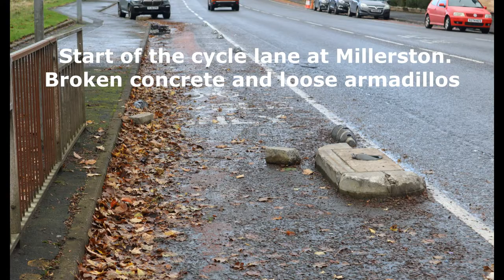Dreadful cycle lane in Glasgow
In the 2020 lockdown Glasgow City Council installed a cycle lane along Cumbernauld Road "protected" by armadillos, and with elevated platforms at bus stops. This was followed by the section along Royston Road, where the configuration is slightly different but the problems the same.

Complaints to Glasgow City Council have brought little improvement.

This video shows the situation on 3rd November 2022. We all know heavy rain is common in the West of Scotland, and I'm not criticising the Council for that. However the design of the cycle lane makes it even more dangerous after heavy rain.

I am both a motorist and a cyclist and I think it's fair to say that no-one likes the armadillo-style cycle lanes.

UPDATE 9th NOVEMBER 2022:-
I have received an email from Glasgow City Council in response to this video, which reads as follows:-
"We can confirm Glasgow City Council have appointed a contractor (John McGeady) to undertake the SfP maintenance contract and work will begin on Cumbernauld Road cycle route within the next two weeks and will continue onto Provanmill Road and Royston Road.

 With regards to the road sweeping, We have contacted cleansing to undertake work, we do however note that at this time of year with increased wind and leaf fall response times may be longer than usual."

Signed on behalf of Christine Francis, a Director.